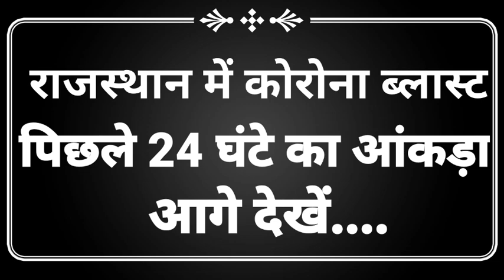राजस्थान में कोरोना का भयंकर विस्फोट || 24 घंटों में रिकॉर्ड तोड़ मरीज || Rajasthan corona update